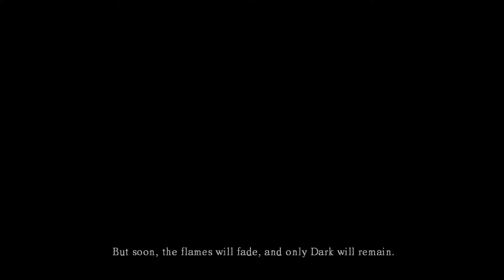Escape The Asylum! | Dark Souls #1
Hello everyone. Today I decided to do something different by playing Dark Souls. This is episode 1 in a lets play / tutorial. I really hope you enjoyed the video as it took a while to film and edit.